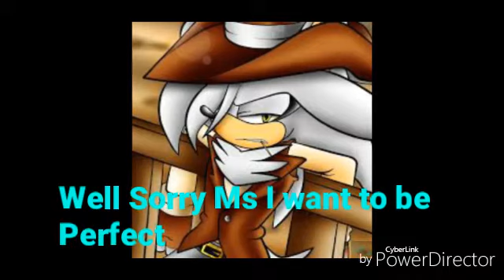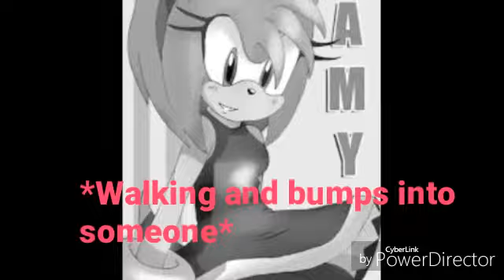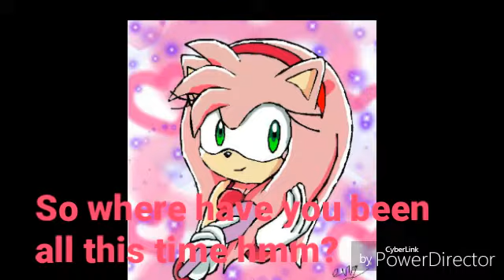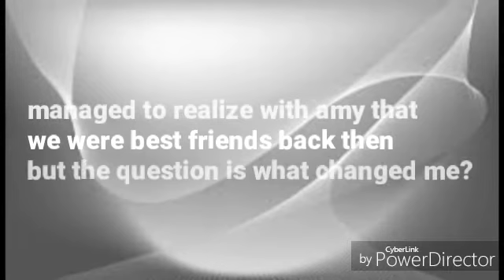(Shadamy) In Love With A Criminal Part 9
Hope everyone enjoyed watching this video
And I will see you in the next vid!!

Sega Characters belong to Devin art

Story Mine
Plot Mine

(Shadamy) In Love with A Criminal